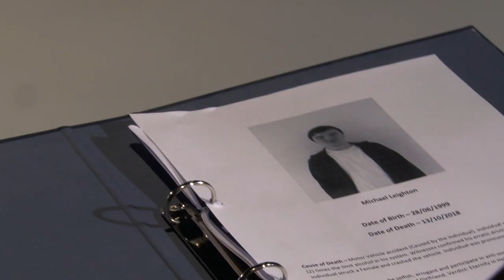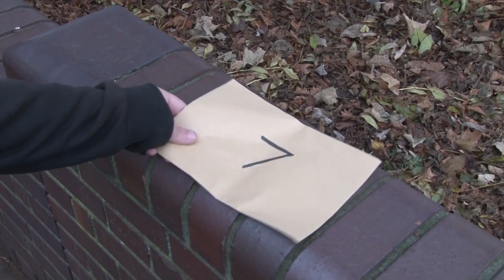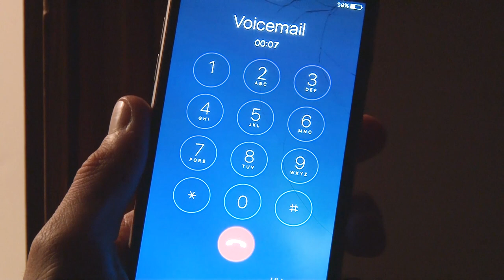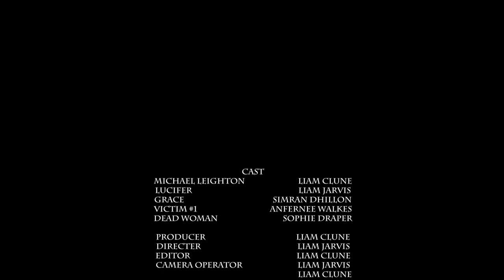Compact Short Film